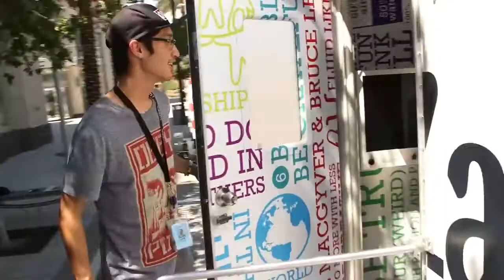Luxury Flush Presents Porta Party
Meet Porta Party, the world’s most reimagined outhouse - A first of its kind, this state-of-the-art restroom poo-poos on every other porta potty you’ve ever been in. Mindful features and interactive technology allow you to truly mix business with pleasure. 👇👇👇
Porta Party Features:
-Motorized Squatty Feet
-Perfect Selfie Station
-Audio and Video Manipulated Urinal
-Assorted Containers with Customizable Gumball Goodie Treat*
-Soap Dispenser Voting System
-40″ Waterproof Monitors with Customizable Slide Show, Videos or Music
-Exterior LED Lighting